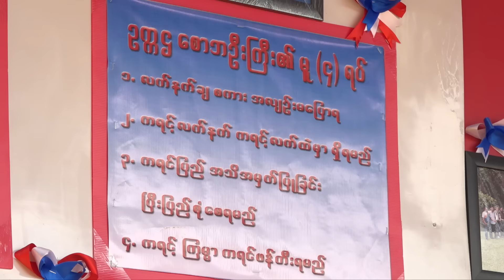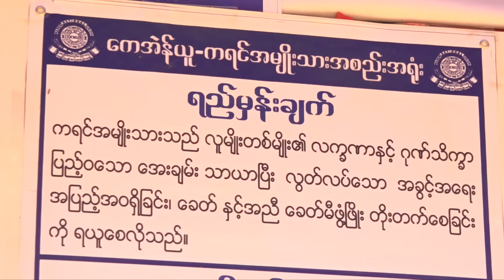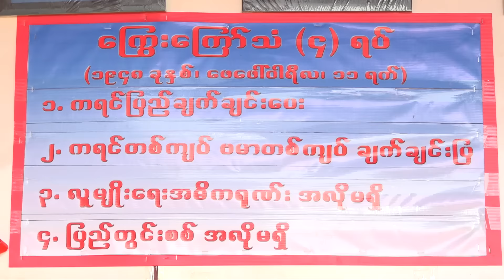ကရင့္ေတာ္လွန္ေရး ႏွစ္ ၇၀ အလြန္ ၿငိမ္းခ်မ္းေရး အလားအလာ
ြျမန္မာႏိုင္ငံမွာ သက္တမ္းအရင့္ဆံုး တုိင္းရင္းသားအဖြဲ႕ႀကီး တစ္ခု ျဖစ္သလို လက္ရွိမွာ အပစ္ခတ္ရပ္စဲေရး စာခ်ဳပ္ ခ်ဳပ္ဆိုထားတဲ့ ကရင့္အမ်ိဳးသား အစည္းအရံုး (KNU) ရဲ႕   ေတာ္လွန္ေရးက  ႏွစ္ ၇၀ ျပည့္ခဲ့ပါၿပီ။

ဇန္နဝါရီလ ၃၁ ရက္ေန႔မွာ က်ေရာက္တဲ့  ႏွစ္ ၇၀ ျပည့္ အခမ္းအနား စ္ပတ္လည္ အခမ္းအနားကို  KNU ရဲ႕ ဗဟိုဌာနခ်ဳပ္နယ္ေျမ ကလိုေယာေလးမွာ က်င္းပခဲ့ရာမွာ KNU ဥကၠ႒ (ဗိုလ္ခ်ဳပ္ႀကီး) မူတူးေဆးေဖာက NCA စာခ်ဳပ္ပါ သေဘာတူညီခ်က္ေတြနဲ႔ အညီ  ေတြ႕ဆံု ေဆြးေႏြးေရးက တဆင့္ ႏိုင္ငံေရး ျပႆနာေတြကို ေျဖရွင္းၿပီး လြတ္လပ္မႈ၊ တန္းတူ ရည္တူမႈ ရွိေအာင္ အေကာင္အထည္ ေဖာ္ေဆာင္ရြက္ သြားဖို႔ တိုက္တြန္းခဲ့ပါတယ္။

ကရင့္ လက္နက္ကိုင္ ေတာ္လွန္ေရးနဲ႔ ၿငိမ္းခ်မ္းေရး အလားအလာကို ကရင္ ဌာနခ်ဳပ္ နယ္ေျမကို ေရာက္ရွိေနတဲ့ ဘီဘီစီ အႀကီးတန္း သတင္းေထာက္ ကိုၿငိမ္းခ်မ္းေအးက ေျပာျပမွာပါ။

ရိုက္ကူး - စံေက်ာ္ထြန္း ၊ တင္ဆက္ - ၿငိမ္းခ်မ္းေအး